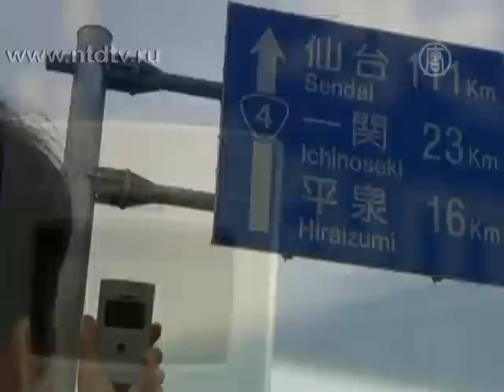Уровень радиации за 200 км от «Фукусима-1» высок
В японском городе Сендай, расположенном на расстоянии около 200 километров от атомной электростанции «Фукусима-1», радиационный уровень выше в четыре раза, чем в северных районах Японии.